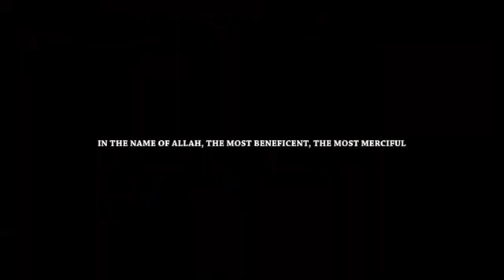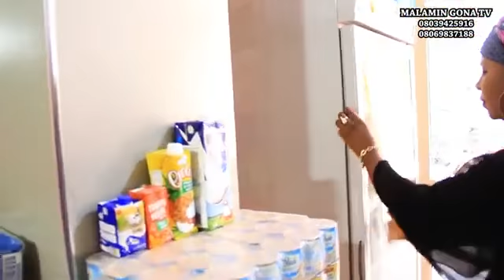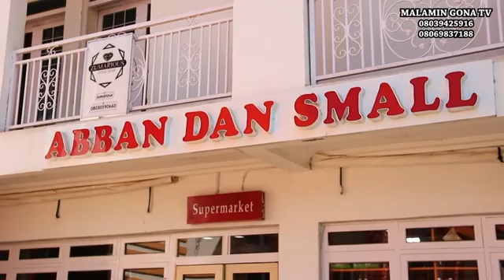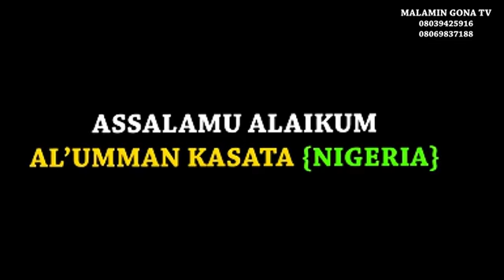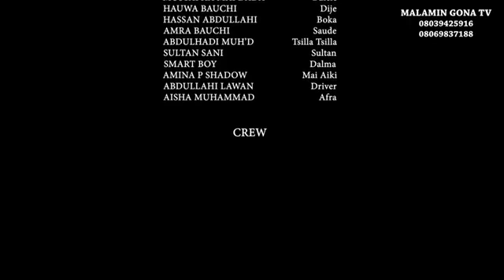matar waye 09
matar waye 9